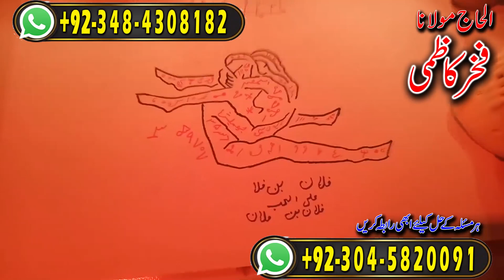Amil baba in Pakistan | Jadu ko Khatam karny ka Khas Amal | Fakhar Kazmi